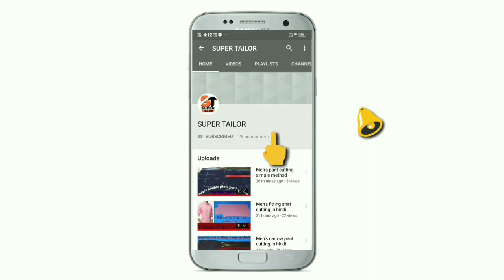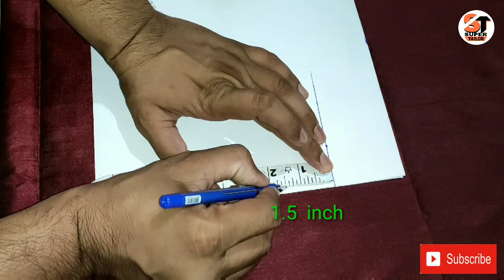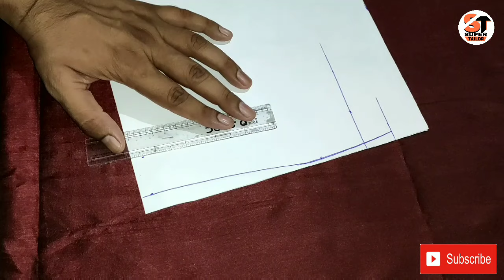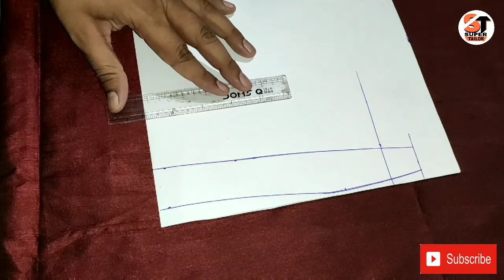How to cut shirt collar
Hello friends in this video we explained how to cut shirt collar step by step.
If you like this video then please share this video on your social media accounts and don't forget to subscribe super tailor channel and if you have any problem so please send feedback massage.